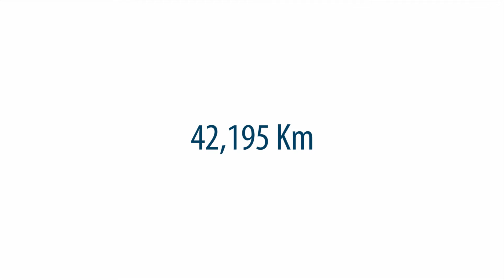Maratono klausimėlis: kokio ilgio yra maratonas?